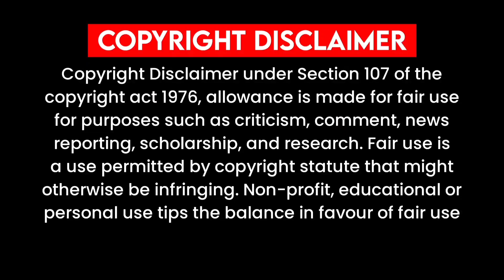Rich Heiress Contract Marriage With Her Bodyguard (हिंदी) New Chinese Drama Explained In Hindi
korean movie
korean movie
korean drama
kdrama
chinesedrama
movieexplainedinhindi koreandramaexplainedinhindi
Movies Insight Hindi
Movies Story
Movies explanation
movies story Bangla movies explanation hindi
movies summary

Rupal Explain
Chinese serial in hindi korean hindi mix korean movie in hindi richboypoorgirldrama richboypoorgirllovestory
High School Korean drama Highschoollovestory Highschoolkoreandramainhindi
School lovestory Ateen2drama Cuteprogrammer Dinewithlove Dylanwangdrama Meteorgardenchinesedrama

Love triangle,
Korean movie story explanation in hindi, Korean movie explained in hindi,
Korean movies story explain in hindi, Korean movies explain in hindi urdu,
Bebo explain,
thai drama,
Korean movies review,
reviews dramas,

chinese drama,
movie explained in hindi,
korean drama,
hindi song,korean drama explained in hindi,